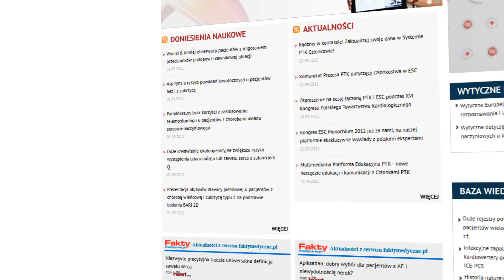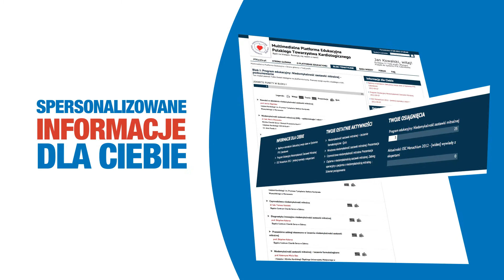PTK - Prezentacja Multimedialnej Platformy Edukacyjnej PTK